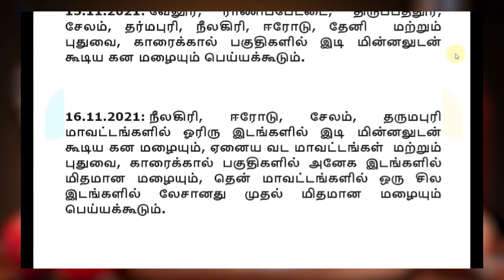அவசர அறிவிப்பு 4 நாட்களுக்கு சூறாவளி | கன மழை விடுமுறை அறிவிப்பு Rain news today live tamil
Disclamier : This Channel does not promote or encourage any illegal activities ,all contents provided by this channel.